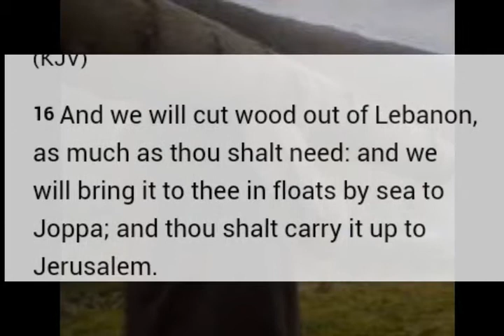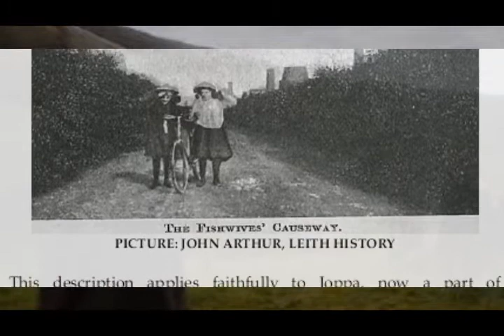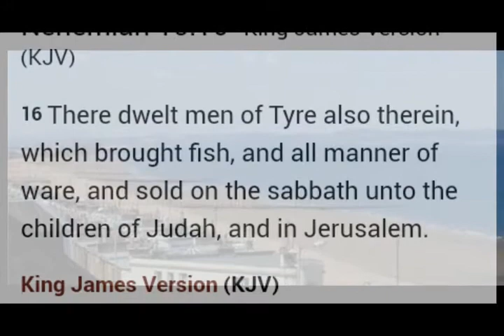The Great Deception - William Comyns Beaumont- Joppa The Biblical Port of Edinburgh Jerusalem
Music - The Wee Magic Stane by Robin Hall and Jimmy MacGregor

"At the west end of Portobello there is a road of Roman origin, known to-day as the Fishwives’ Causeway, though, of course, it would not be so named in Roman times. This ancient road has for many long years formed part of the boundary between the parishes of Duddingston and South Leith. It is called a causeway because it was a causewayed road, as all Roman roads were, its stones being mostly boulders from the seashore close at hand, and quite undressed by the Roman work-men who laid them. When the present Portobello Road was made about 1770, the fishwives of Fisherrow, on their way to Edinburgh to dispose of their fish, continued to favour the old causewayed road in preference to the new; hence the name Fishwives’ Causeway. It is a causeway no longer, its stones having been lifted and utilized in the construction of the great wall enclosing the Craigentinny parks on the left side of the turnpike road from Wheatfield to Portobello, where their round boulder shape at once betrays them."

Joppa is an eastern suburb of Edinburgh, the capital of Scotland. It is bounded on the north by the coast of the Firth of Forth, on the west by Portobello of which it was a suburb when Portobello was a burgh, to the south by the open area south of Milton Road and to the east by Musselburgh in East Lothian. The name "Joppa" appears in the late 18th century and is of uncertain origin. One possibility is from the coastal Biblical town of Joppa (a latinization of its 4th century Greek name Ἰόππη); this is now known as Israeli city of Yafo or Jaffa.

Joppa today is called Yaffa (Jafa) and is a suburb of Tel Aviv, 32.8 miles as the crow flies from Jerusalem. It is written that the pillars of the Temple could be seen from Tel Aviv, due to the Temple Mount raising the structure above the line of sight of the hills between there and the coast. Modern Yafa is built on a rocky mound, 116 ft. high, at the edge of the sea.Yafa is a prosperous town, profiting much by the annual streams of pilgrims who pass through it on their way to visit the holy places. Trade passes through the port to this day, with ships arriving from Egypt, Syria, and Constantinople.